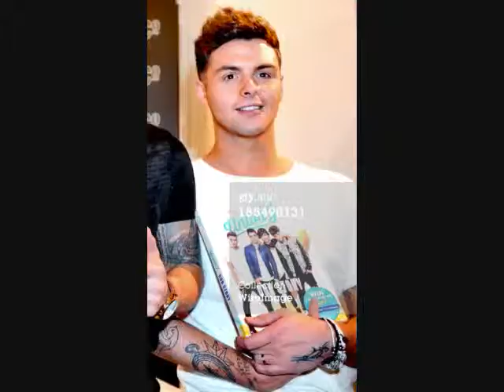There Will Be Tears (Jaymi Hensley Video)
A video I made for Jaymi Hensley using the song There Will Be Tears by Miranda Cosgrove. Thanks to the sites that i got the videos and pics from!